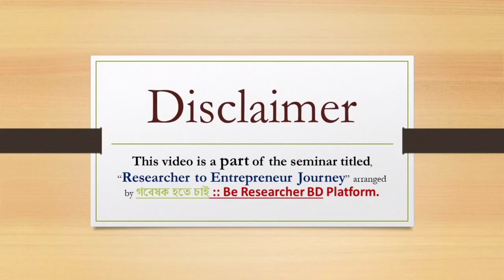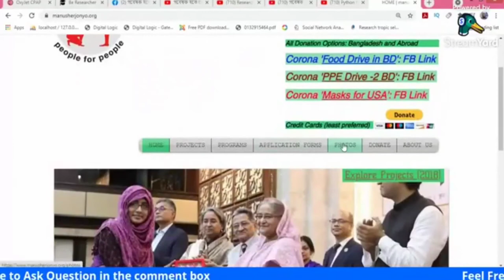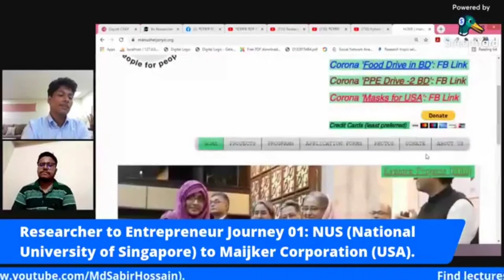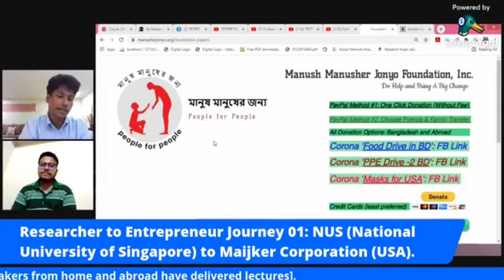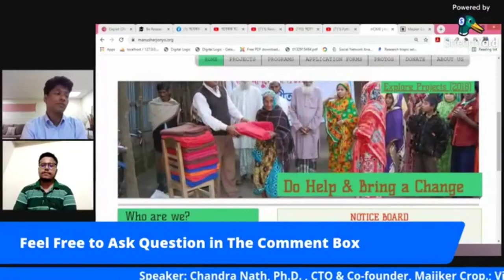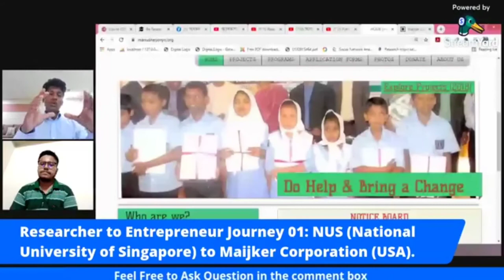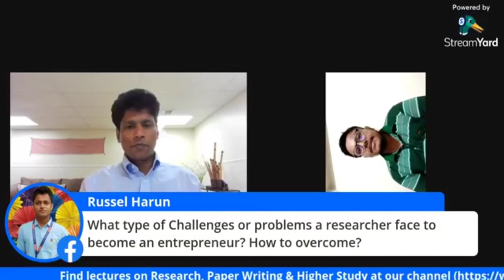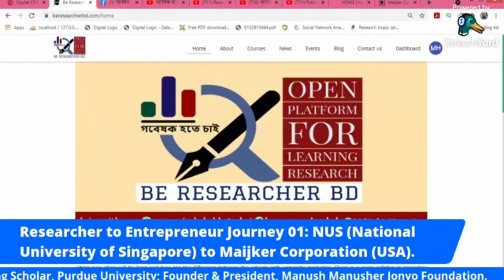R2EJ 1.3: 𝗡𝗨𝗦 𝘁𝗼 𝗠𝗮𝗶𝗷𝗸𝗲𝗿 𝗖𝗼𝗿𝗽𝗼𝗿𝗮𝘁𝗶𝗼𝗻 ।। 𝑪𝒉𝒂𝒏𝒅𝒓𝒂 𝑵𝒂𝒕𝒉, 𝑷𝒉.𝑫.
গবেষক হতে চাই :: Be Researcher BD (BRBD) presents new series 𝙍𝙚𝙨𝙚𝙖𝙧𝙘𝙝𝙚𝙧 𝙩𝙤 𝙀𝙣𝙩𝙧𝙚𝙥𝙧𝙚𝙣𝙚𝙪𝙧 𝙅𝙤𝙪𝙧𝙣𝙚𝙮.

As the lecture was lengthy, we will upload the discussion in several episodes.

Most of us think that researchers generally do academic jobs (e.g. faculty member, research assistant, etc) only. Among lots of opportunities for a researcher, entrepreneurship is the most demanding as well as challenging. The stories of an entrepreneur are always full of difficulties. Talent, labor, intellect, and indomitable willpower are the prerequisites for being an entrepreneur. Will the research experience play a helpful role in crossing this difficult road? Let’s listen to it from an entrepreneur who has good research experience. গবেষক হতে চাই:: Be Researcher BD (BRBD) arranging a new series “Researcher to Entrepreneur Journey”.

Episode 01: 𝗡𝗨𝗦 (𝗡𝗮𝘁𝗶𝗼𝗻𝗮𝗹 𝗨𝗻𝗶𝘃𝗲𝗿𝘀𝗶𝘁𝘆 𝗼𝗳 𝗦𝗶𝗻𝗴𝗮𝗽𝗼𝗿𝗲) 𝘁𝗼 𝗠𝗮𝗶𝗷𝗸𝗲𝗿 𝗖𝗼𝗿𝗽𝗼𝗿𝗮𝘁𝗶𝗼𝗻

Schedule: 𝟭𝟬 𝗝𝘂𝗹𝘆 𝟮𝟬𝟮𝟭 𝗳𝗿𝗼𝗺 𝟵 𝗣𝗠 𝘁𝗼 𝟭𝟬 𝗣𝗠

𝒮𝓅ℯ𝒶𝓀ℯ𝓇:
𝑪𝒉𝒂𝒏𝒅𝒓𝒂 𝑵𝒂𝒕𝒉, 𝑷𝒉.𝑫.
CTO & Co-founder, Maijker Crop.;
Visiting scholar, Purdue University,
Founder & President, Manush Manusher Jonyo Foundation.

ℋℴ𝓈𝓉:
Md. Omor Faruk
Campus Research Ambassador, গবেষক হতে চাই :: Be Researcher BD (BRBD)
Department of Marketing, University of Rajshahi

The program will be live on our Facebook and will be uploaded to our Youtube Channel later. Join with our group to get updates (Group link

Entrepreneurs from home and abroad will share their own start-up stories to help new entrepreneurs or aspirants overcome the challenges that lie ahead with research skills. They will also share skills and qualities required to become an entrepreneur, start-up strategies & policies, new start-up ideas, how to overcome challenges, guidelines for future success, etc. The main objective of this series is to contribute to the overall development of the country by bringing every sector under research without restricting research to educational institutions.

𝒮𝓅ℯ𝒶𝓀ℯ𝓇’𝓈 𝒮𝒽ℴ𝓇𝓉 ℬ𝒾ℴℊ𝓇𝒶𝓅𝒽𝓎:
Dr. Nath is the Co-founder and Chief Technical Officer at Maijker Corp. and a Visiting Scholar in Mechanical Engineering at the Purdue University. Prior, he was a Research Scientist in the Industrial Innovation Lab and the Automotive Products Research Lab at the Hitachi America Ltd. R&D Division since 2015. He has more than 15 years of experience including: i) Postdoc Fellow at Georgia Tech (2014-15), ii) Postdoc Research Associate (2011-14) and Visiting Lecturer (2013-14) in the Dept. of Mechanical Science and Engineering at the University of Illinois at Urbana-Champaign (UIUC), iii) Research Scientist at the Singapore Institute of Manufacturing Technology (SIMTech) (2009-11), iv) Adjunct Faculty at the National University of Singapore (NUS) (2010-11). Dr. Nath received a PhD degree from the NUS, Singapore in 2009, and a BSc degree from the Bangladesh University of Engineering and Technology (BUET), Bangladesh in 2004, both in mechanical engineering.

𝒜𝒷ℴ𝓊𝓉 𝒰𝓈:
গবেষক হতে চাই :: Be Researcher BD (BRBD) is an online-based non-profit open platform directed by some world-class scholars, is tirelessly working to promote research and guide young researchers in Bangladesh. We assist researchers by Sharing research-related resources (Books, Papers, Websites, etc.), Conducting Online/Offline Training/Courses, Arranging Seminars, Workshops or webinars, Research Collaboration/Supervision, Arranging Internship opportunities. Previously, we have conducted the country's 1st free complete online training on "How to Become a Researcher?" in Bengali. This course covers the basic concepts, tools, and techniques required to become a researcher from zero knowledge. The recorded lectures on YouTube received 33K+ views within 7 months only. Then we have started the most demanding online free course titled "Python for Research" for researchers from any discipline [lectures Finding a research idea/topic is a challenging job for the research enthusiast and new learners. To assist them in finding ideas easily, we are going to organize a “Research Idea Series” (Lectures